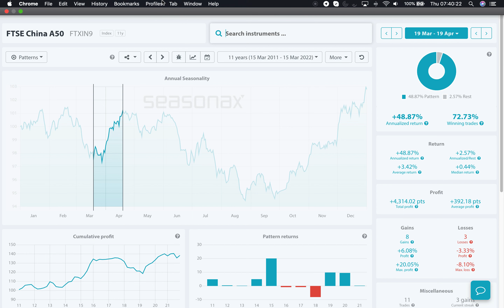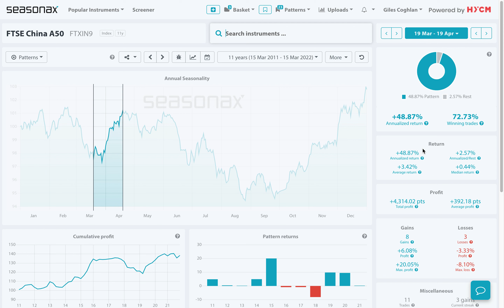HYCM Seasonal Insights: Big opportunity in China? 18/03/22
This week China has vowed to keep stock markets stable by saying that China will keep ‘stock markets stable’. It has also been said that China will adopt effective policies to handle developer risks. Furthermore, China Securities Journal noted that an interest rate cut window is not completely closed and that China could still adjust rates. There was also news from a China think tank that said China should cut rates to stop the equity rout and should buy blue chip stocks with social security funds.

So, is this time to start looking at buying China’s 50 index? FTSE China 50 has a reasonably strong seasonal patch now from March 19- April 19.

Over the last 11 years, China’s FTSE 50 has risen 8 times between March 19- April 19. The percentage of winning trades has been 72.73% and the average gain has been 3.42%.

❗️ Major Trade Risks: An aggressive rate hiking cycle by the Fed would also weigh on global stock prices.